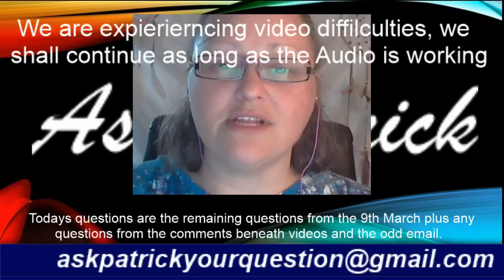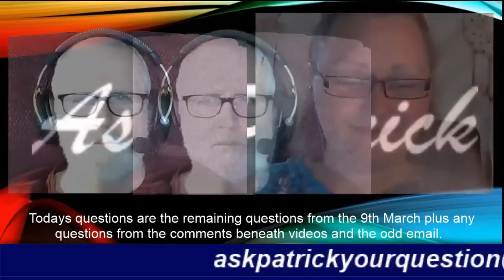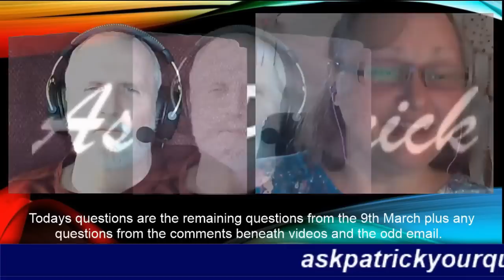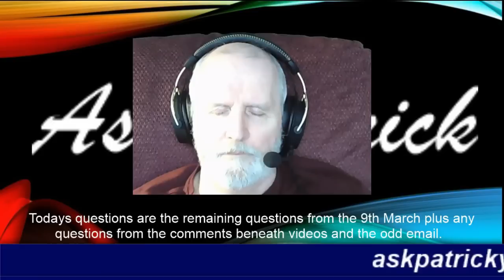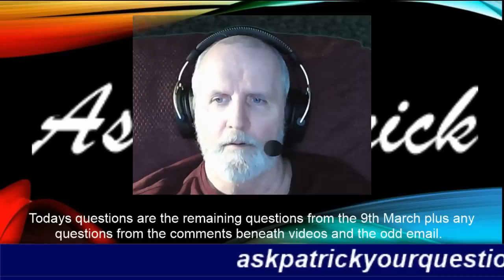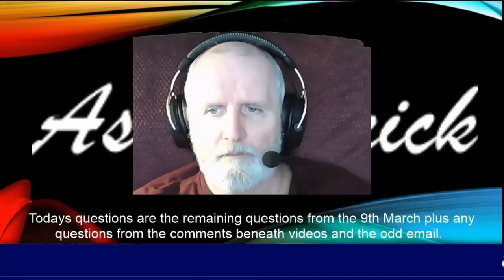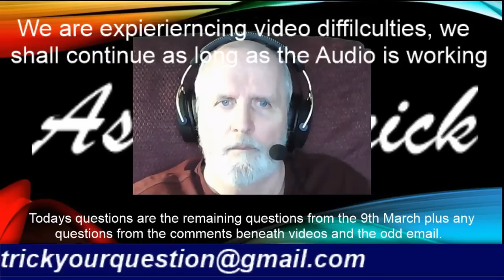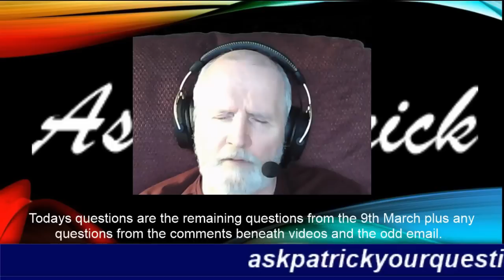Ask Patrick #5 March 16th, 2019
This was the last "Ask Patrick" before Angie health went to the worse. We also did experience problems with the live stream and we lost internet connection at the end. All the unanswered question that was left behind has been answered in the new show "Ask Angie"! Now That Angie is on a new journey, she protect Patrick and Caroline in this work of asking your questions and give you an answer! We had to edit out the music because of copyright. We hope that youtube will be satisfy with the modification. Once again we apologize for the lost of your comments. This is too important to allowed them to block us.